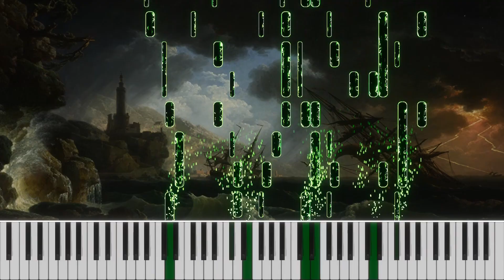Fury of the Sea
This is another short piece for pipe organ and orchestral ensemble. Meant to invoke thoughts of colossal waves and the depths of the ocean, the idea for this composition came from a review of "Moby Dick". This review inadvertently made me think of Davy Jones, then the kraken - this piece is a culmination of that train of thought.

Made with Musescore 4 and PianoVFX.